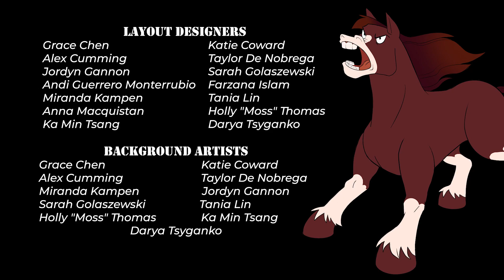Tramples The Murder Horse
The End Is Neigh!

When your local dictatorship is run by a mentally unhinged horse (yes, a horse), the entire world has to unite in order to slow his quest for domination.

Big Jump Entertainment:
Title: Tramples The Murderhorse
Format: 2D Adult Comedy – 22 minutes
Created by: Rhys Reed-Johnson and Rosel Labone
Developed For Television by: Rhys Reed-Johnson, Rosel Labone and Karen Swerdfeger